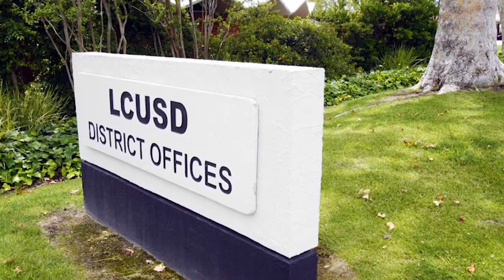Get to Know La Canada Flintridge, California: Education and Schools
I’m Tim Durkovic, president of the Durkovic Group with Douglas Elliman Real Estate. Welcome to this installment of “Get to Know La Canada Flintridge, California: Education and Schools”.

The La Canada Flintridge Unified School District boasts a robust school system that is consistently ranked as one of the top school districts in the state. At all educational levels, the schools continuously score among the top 10% of all California students.

In 2010, the LCUSD achieved the second highest Academic Performance Index in the state. Its three elementary Schools, La Canada Elementary, Palm Crest Elementary, and Paradise Canyon Elementary, have been recognized as California Distinguished Schools. La Canada Elementary has also been recognized as a National Blue Ribbon school, and Palm Crest Elementary received the “Honor Roll” distinction from the California Business for Education Excellence.

La Canada High School is one of the most renowned schools in the state. It is a California Distinguished, WASC accredited, National Blue Ribbon School, and the U.S. Department of Education recognizes it for “high achievement and exemplary programs.” On the SAT exams, La Canada High School students test significantly higher than the state and national levels.

La Canada is also home to prestigious private elementary and high schools. Flintridge Preparatory School, which has students in grades 7 through 12, is consistently ranked as one of the top private schools in the state. There is also Flintridge Sacred Heart Academy, a historic all-girls Catholic high school and St. Francis, a Franciscan all-boys high school.

If you have any questions on this area or anything else real estate related, or if want any additional information please don't hesitate to call, text or email me at or .